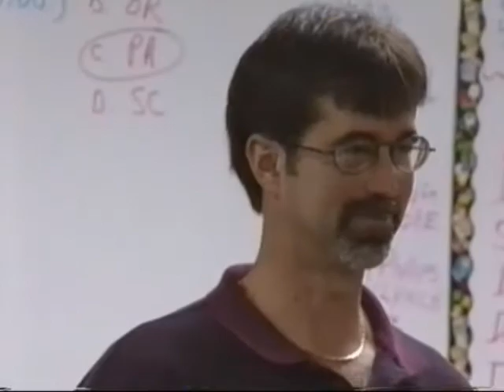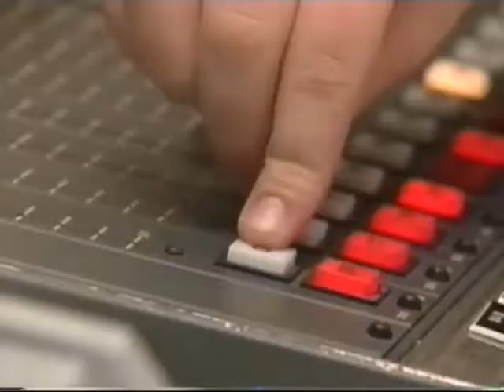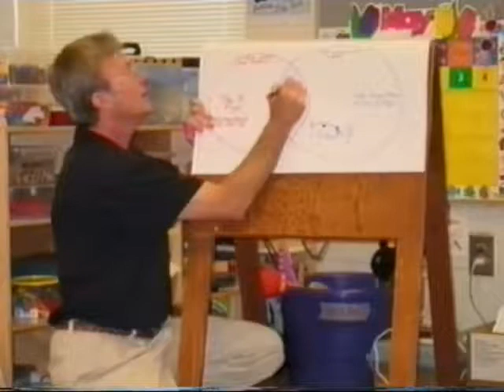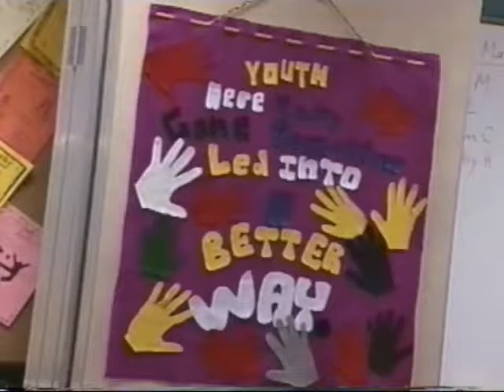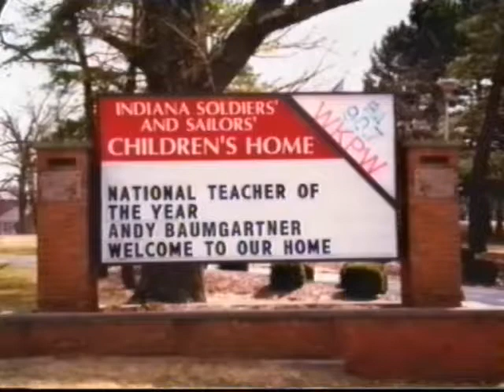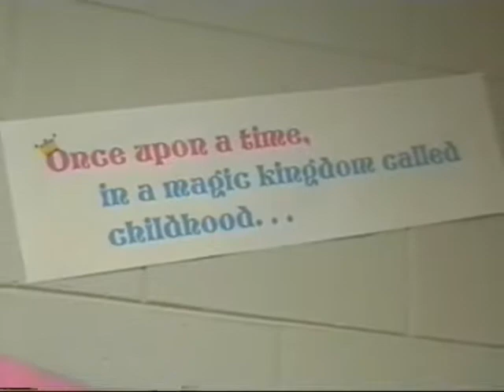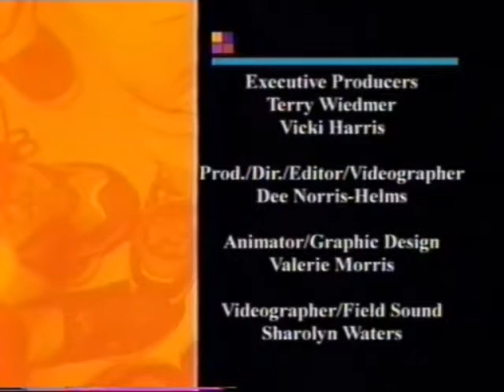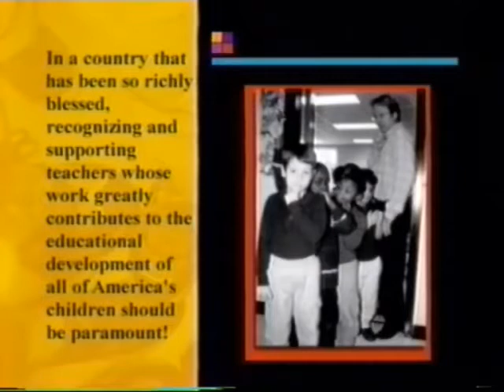Andy Baumgartner - 1999 National Teacher of the Year, 2002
In this captivating, highly personal, and professionally stimulating video, 26-year veteran teacher Andy Baumgartner demonstrates his uniqueness and discusses best practices to bring to the teaching profession. Andy Baumgartner, honored for his unique talents and abilities to "change learners' lives forever, challenge individuals to perform at their peak," and inspire them to strive for their personal best. He encourages individuals to consider teaching as their career choice the MOST IMPORTANT profession of all.

To access this video in the Ball State University Digital Media Repository

This digital collection consists of documentary videos produced by WIPB-TV.